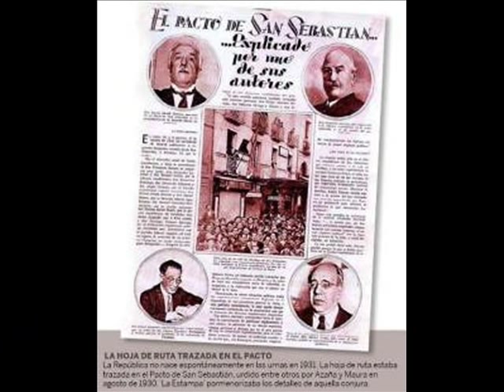Himno a Fermín Galán 1932